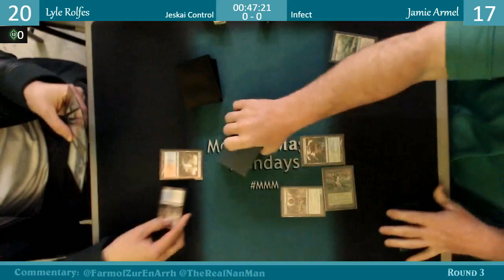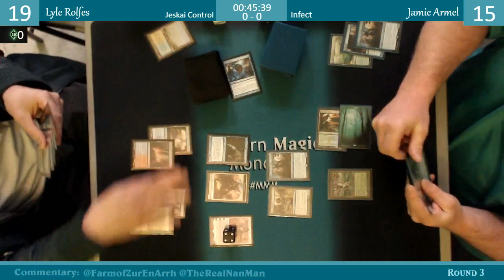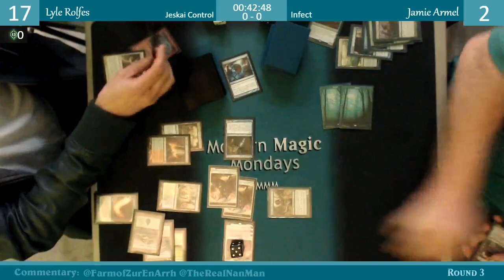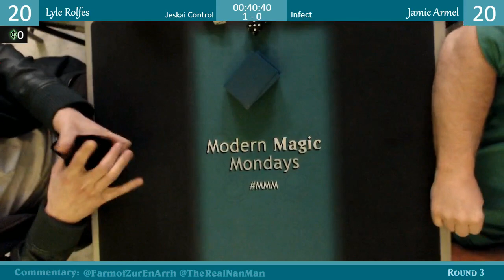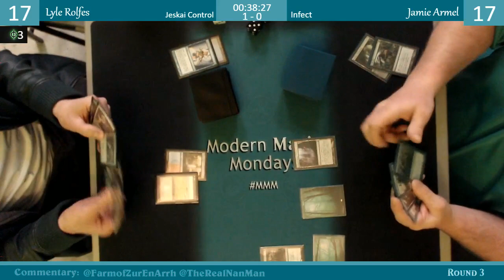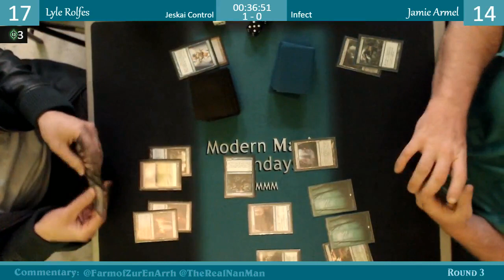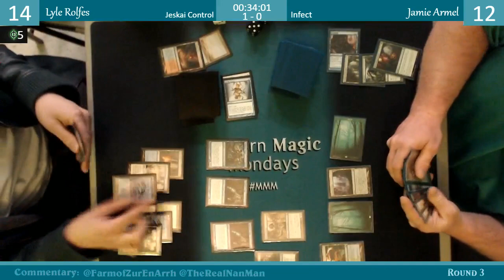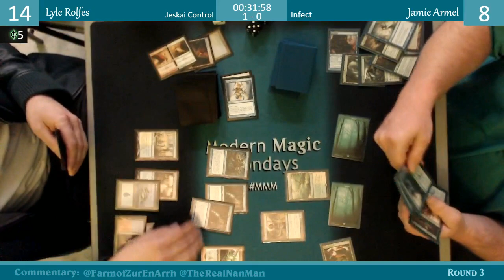Modern Magic Mondays 3/19 Round 3 Jeskai Control vs Infect